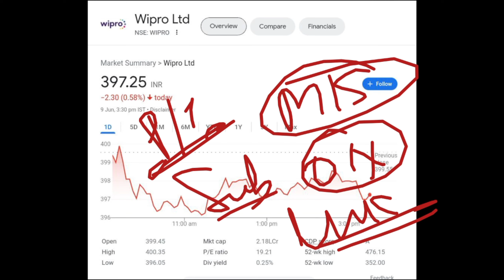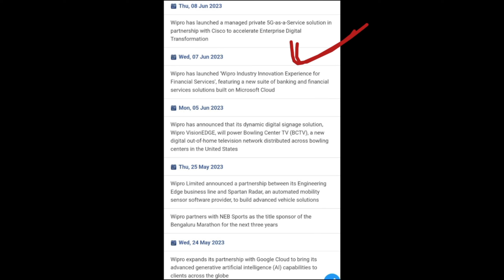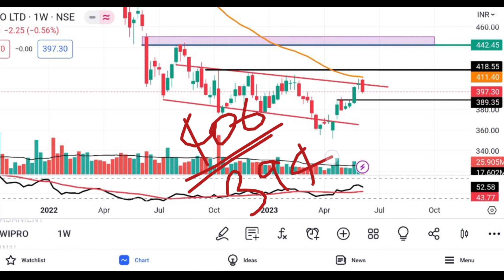Wipro Share Latest News | Wipro Share Analysis | Wipro Target Price | @Traders Dream